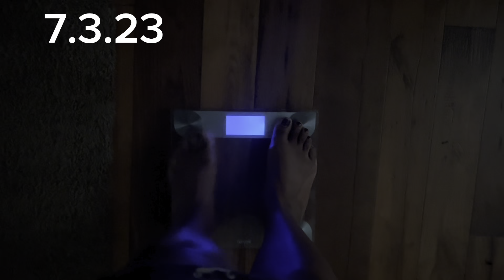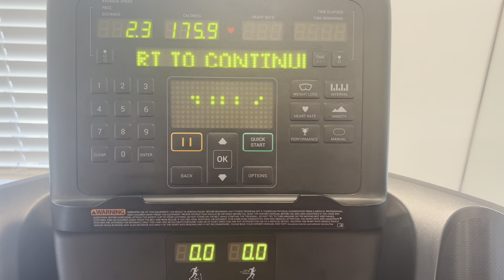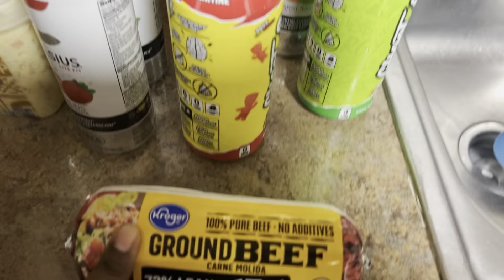DITL: Workout with me| Cook with me| Kroger Run | People are so RUDE! 33 Days of Self Care Day 6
Hey, y’all! Welcome to another video! You are spending a few days with us! I hope that you enjoy.